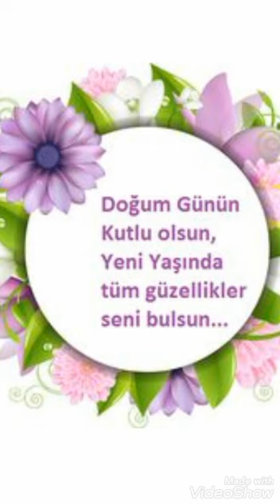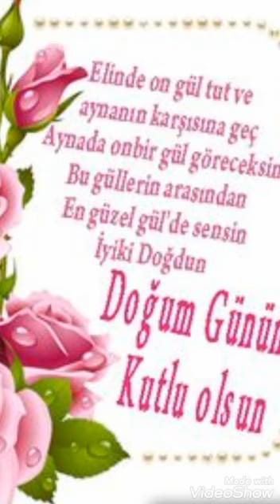en yeni doğum günü mesajları🌷 doğumgünün kutlu olsun